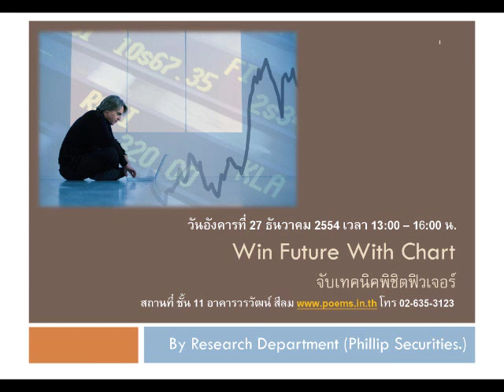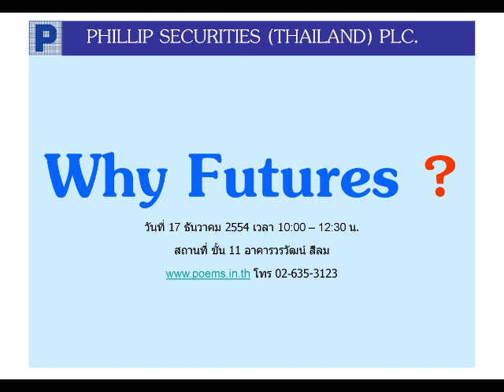กลยุทธ์ทางเทคนิค บล. ฟิลลิป (7 ธ.ค. 54)